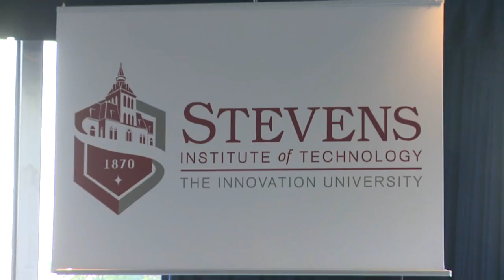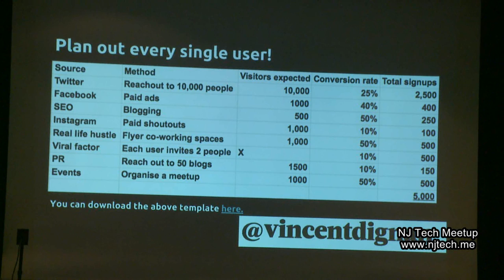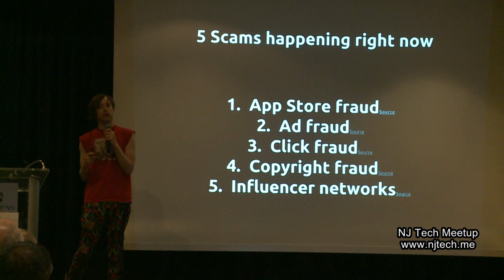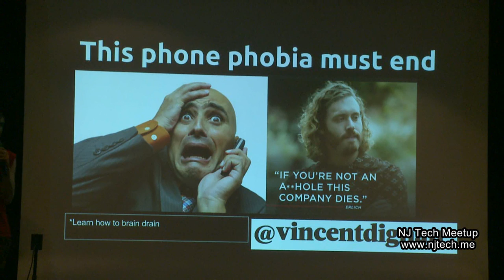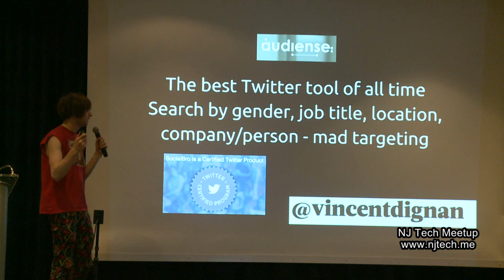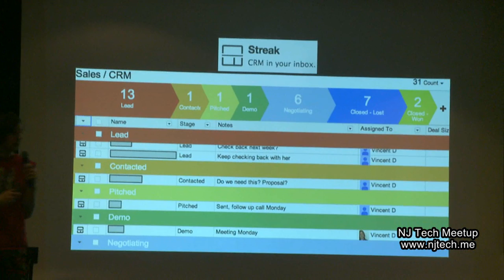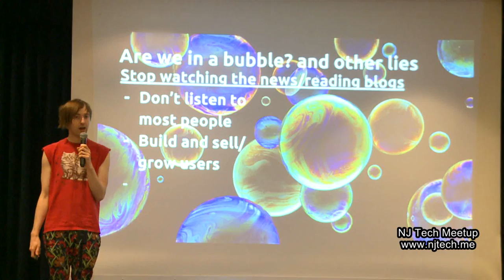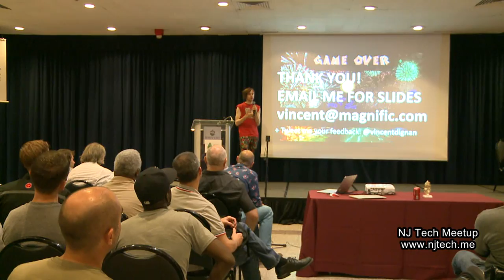NJ Tech Meetup 75: How To Growth Hack With Vincent Dignan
Learn how to growth hack

Shot and edited by Jay Treble of NJ.org (thank you jay!!!)